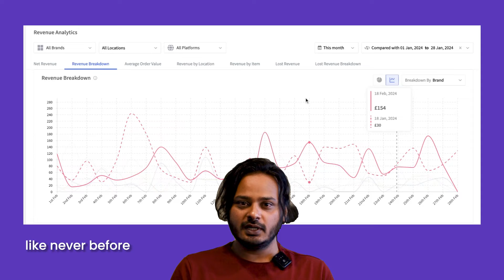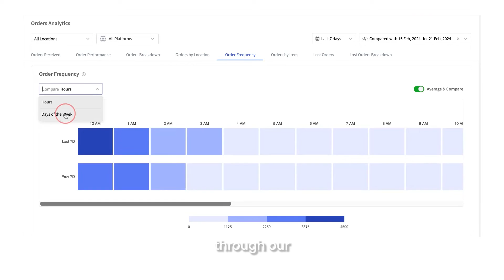Introducing UrbanPiper's Upgraded & Industry Leading Analytics Dashboard for Restaurants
Unlocking New Levels of Profitability with UrbanPiper's Industry Leading Analytics Module | Best Analytics Tool for Restaurants

Join Rahul, Product Manager at UrbanPiper, as he unveils the groundbreaking updates to our Analytics Module - an industry leading tool designed to empower restaurant owners and managers. With this latest upgrade, we're turning the tide on how restaurants interpret data, forecast demand, and boost profitability. 📊🚀

What's New? 🚀
🔹 Deeper Insights Across Brands and Locations: Now, you can gain comprehensive insights across all your brands, locations, and delivery platforms in one place.
🔹Order Cancellation Insights: Uncover the reasons behind order cancellations with detailed tracking by source and stage.
🔹Store Availability and Order Frequency Heatmaps: New heatmaps now make it easy to track your store offline periods and identify peak hours for order volume.

🍽️ For Our Restaurant Partners and Newcomers
Whether you're already a part of the UrbanPiper family or just starting, Rahul walks you through the significant advantages of these updates. Grasp the potential of visualizing complex data, making informed decisions, and discovering new avenues to escalate your restaurant's profitability like never before.

📈 Why UrbanPiper's Analytics Module?
We're not just about data; we're about meaningful insights that drive action. With UrbanPiper's Analytics module, you're not just surviving in the competitive restaurant industry; you're thriving.

🌟 Ready to Upgrade Decision Making for Your Restaurant with Actionable Insights?
Don't miss out on this opportunity to leverage data for your restaurant. Explore the possibilities with UrbanPiper's Analytics Module, and start your journey towards unprecedented growth and success.